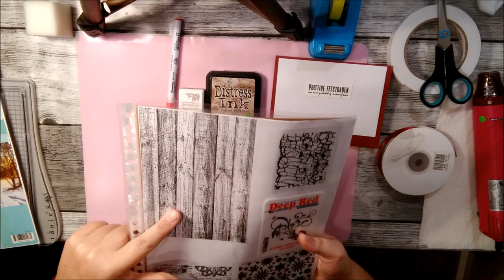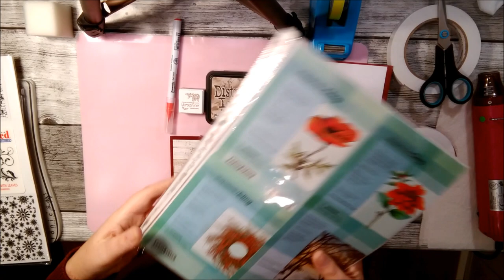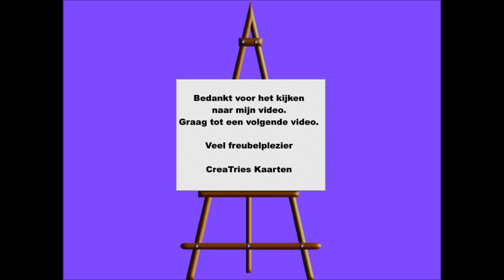Kerstkaart Penny Black krans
In deze video laat ik een kerst kaart zien die gemakkelijk en snel te maken is en ook geschikt is om in veelvoud te maken. Ik heb een stempel van Penny Black (Pine Burst, 40-490) gebruikt en heb gewerkt met Distress ink en Versafine.

In this video I show a Christmas card that is easy and quick to make and is also suitable to make in multiple. I used a Penny Black stamp (Pine Burst, 40-490) and worked with Distress ink and Versafine. This video is spoken in Dutch, but there are English subtitles